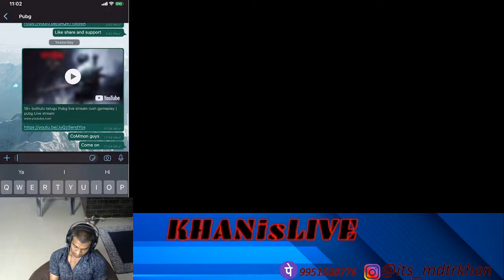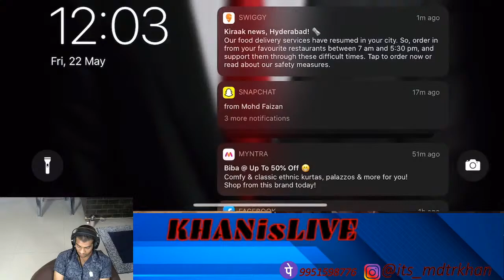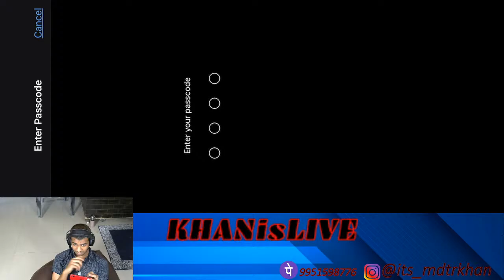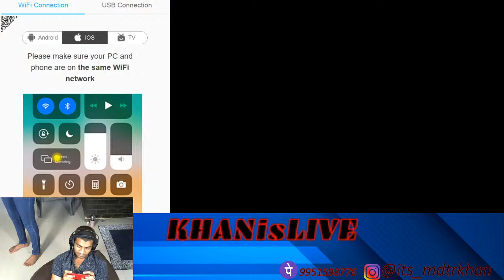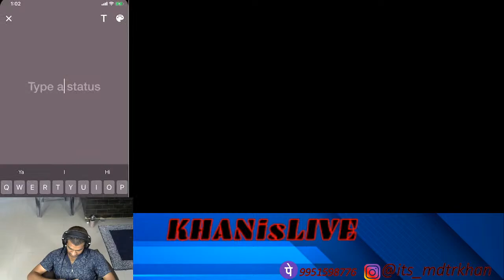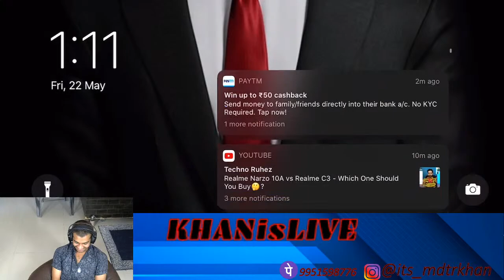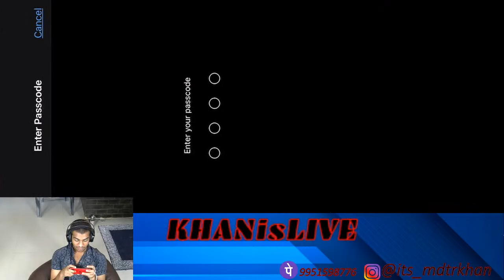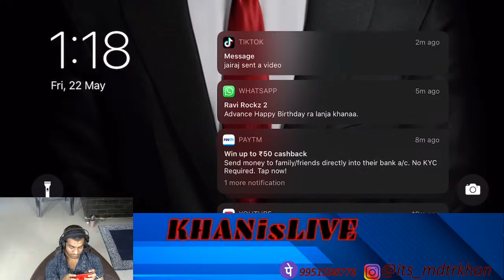18+ buthulu telugu Pubg live stream rush gameplay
My mobile : iPhone 11

💻  ★my beast specs below ★ 💻

GPU - gigabyte nvidia GTX 1660ti
Processor: Intel i5 9th gen
HDD: 1 TB
PSU: 550W  Corsair
Monitor: HP
Internet Speed: 100 Mbps Up & Down
Headset: HP H100
Keyboard: HP (normal)
Mouse: red gear rgb
SSD: 256GB WD m.2
RAM:8GB

►Respect Moderators.